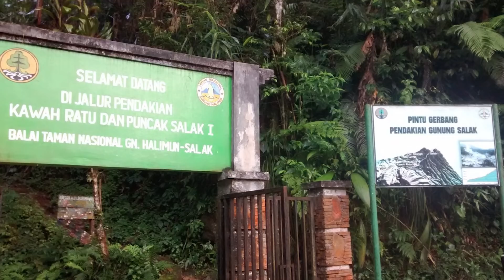🔴 JANGAN SEKALI-SEKALI MEREMEHKAN GUNUNG INI, TANGGUNG SENDIRI AKIBATNYA!!!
Berawal dari kegabutan Fitri dan rekannya Andi mendaki ke gunung salak di bogor jawa barat, fitri yang hanya anak tongkrongan yang biasa nongrong di cafe dan mal sama sekali belum pernah mendaki gunung.

Sama sekali tidak ada niat mendaki ke gunung yang terkenal dengan keangkerannya ini, fitri dan andi yg awalnya hanya ngopi2 dirumah akhirnya memutuskan untuk mendaki ke gunung salak, walaupun dari awal keberangkatan Fitri sudah merasakan firasat yang aneh namun karena gabut Fitri pun ikut dalam pendakian tersebut.

Seperti apakah cerita selengkapnya saksikan sampai akhir agar kalian tidak salah paham..

Selamat Menyaksikan!!